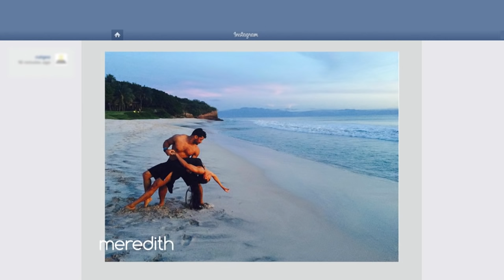Ciara Opens Up About Her Son, Her Relationship & ShareAMeal | The Meredith Vieira Show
Ciara opens up about the joys of motherhood, her celibate relationship with Russell Wilson, and her partnership with Unilever and Feeding America’s campaign “Share A Meal”.